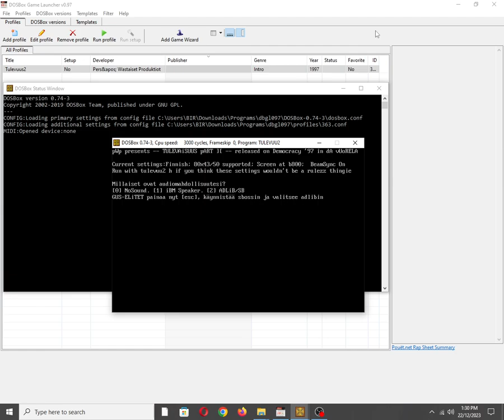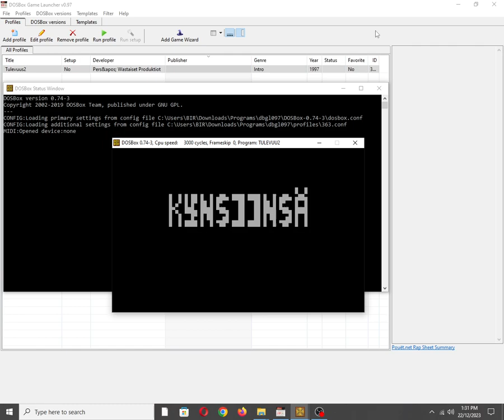Tulevaisuus 2 [MS DOS] on IBM PC Speaker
Also available on:
Vanillo: ✅☑✔
COS.TV: ✅✔☑